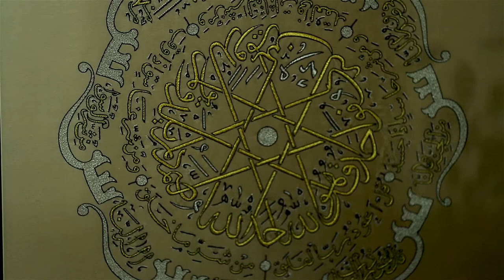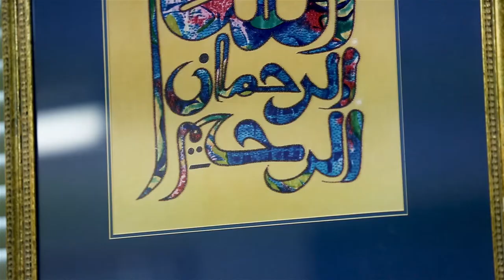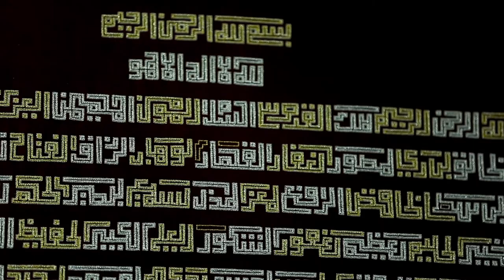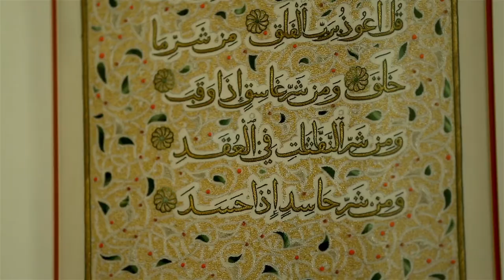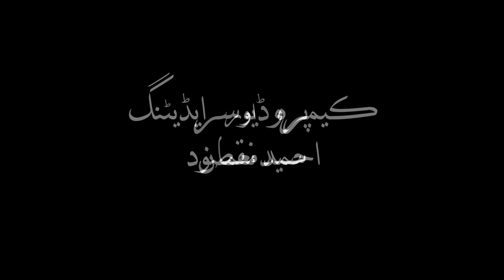Islamic Calligraphy Art at London Central Mosque | Documentary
Watch a special Documentary about the art work of Ms Shams Un Nisa who is a renowned calligrapher and artist from Pakistan. She is telling about her fabulous journey and showing the exclusive art work which is exhibited in the Islamic Cultural Centre London at London Central Mosque.